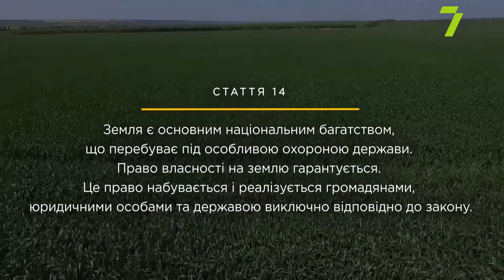Твоя Конституція. Випуск 8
Стаття 14. Земля є основним національним багатством, що перебуває під особливою охороною держави. Право власності на землю гарантується. Це право набувається і реалізується громадянами, юридичними особами та державою виключно відповідно до закону.